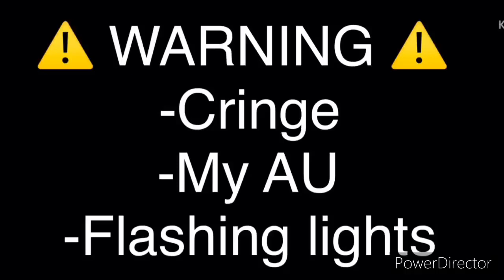The Sad Truth… || Sad Bakugo & Y/N & Uraraka || Inspried || Cringe ;-; || •Mitsuzu•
Cringe ;-; and sad :(